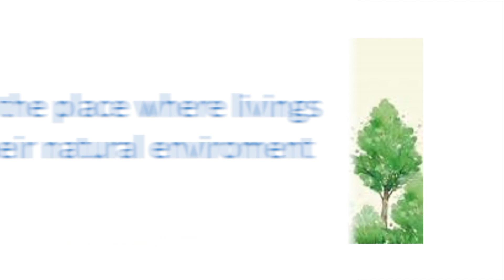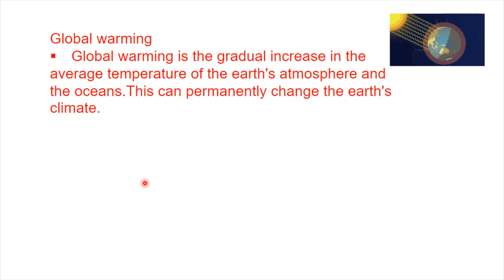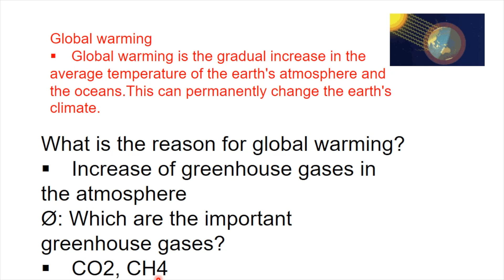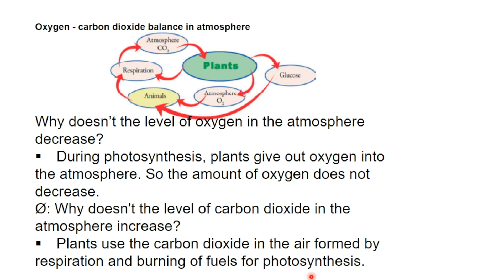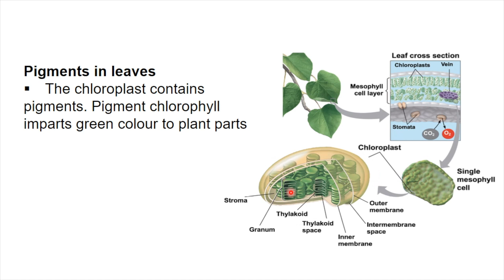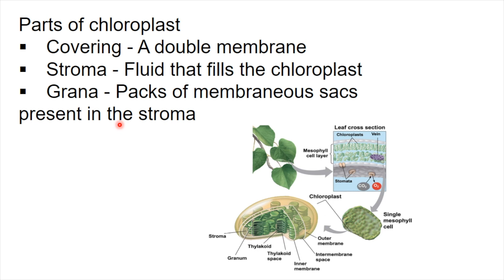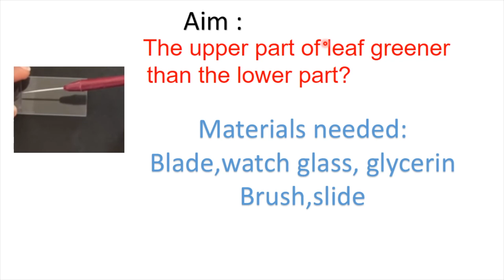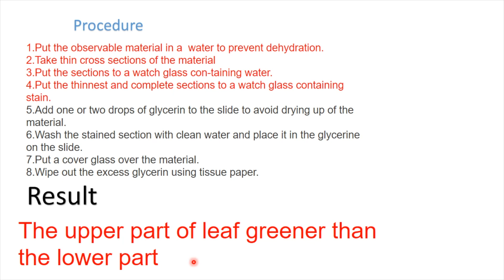First Bell 2.0 STD 09 | Biology | Chapter 1 | Biology Protectors Of Biosphere | Class 04 Notes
First Bell 2.0 STD 09 Biology  Class 04 Notes